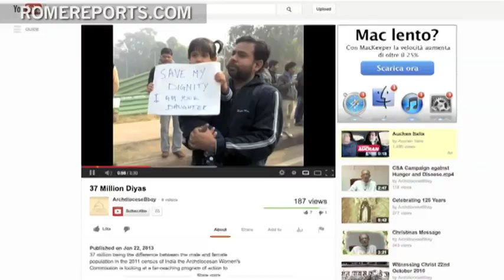Catholic Church in India pushing for education, dialogue to prevent violence against women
It's enough. That's the message Cardinal Oswald Gracias wanted to share during his most recent trip to Rome. He's referring to violence against women, in light of a brutal rape and death that sparked a national outcry. He says the refusal of God is partly to blame.